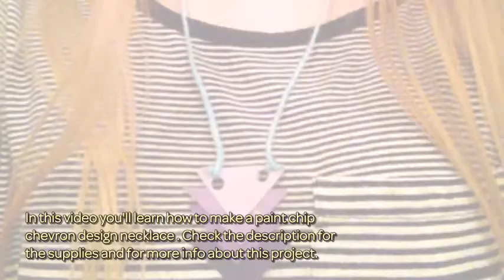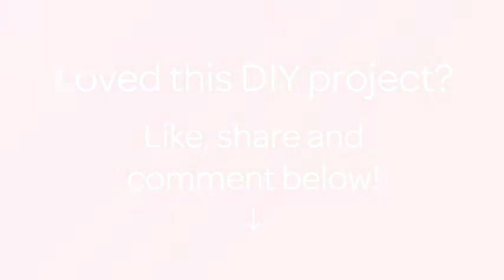Make a Paint Chip Chevron Design Necklace - DIY Style - Guidecentral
About this DIY project:
- Title: Make a Paint Chip Chevron Design Necklace

Supplies:
- A paint chip
- Scissors
- Tape
- A hole punch
- String